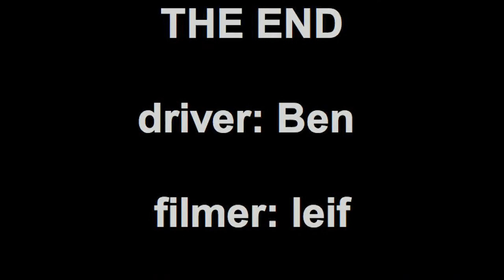micro t driving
poorly edited :)